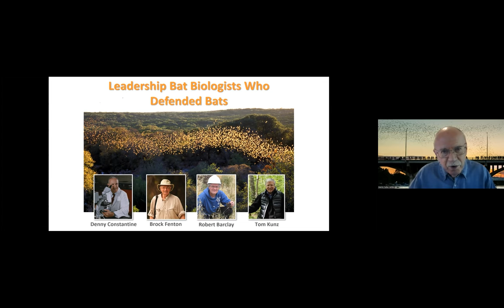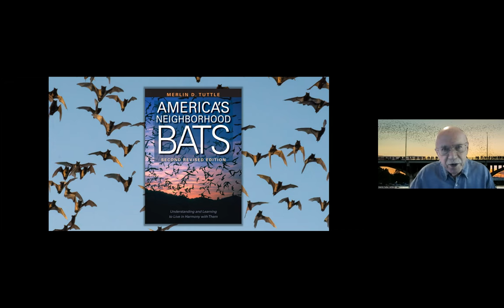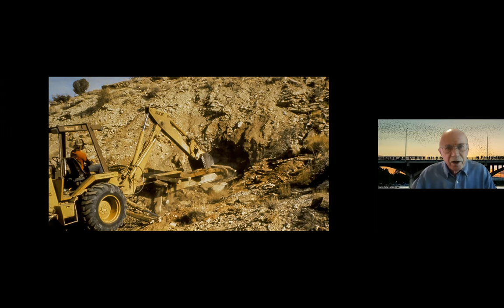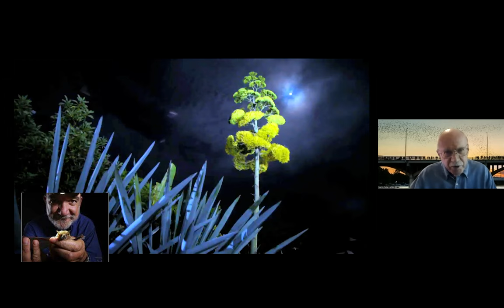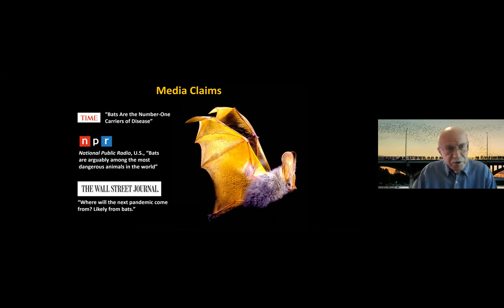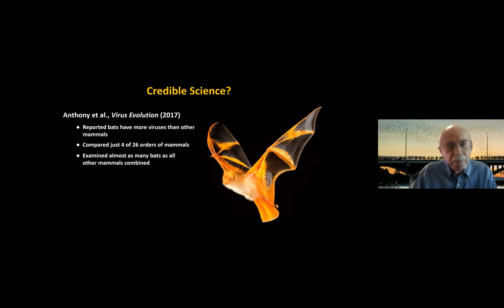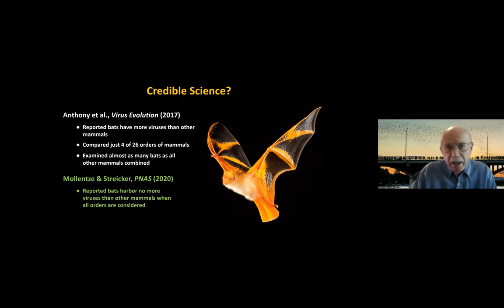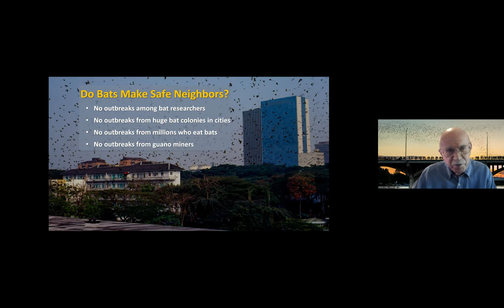50 Years of Bat Conservation in America: Then and Now - Merlin Tuttle's NASBR Presentation 2022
This is a quickly prepared alternative to presenting at the 2022 NASBR meeting in person, due to the last minute discovery of testing positive for Covid-19. Merlin says, "I considered the growing return of scary disease speculation important enough to get out of bed while miserable with SARS-CoV-2 to provide this digital version of my talk."

Merlin Tuttle shares about the last fifty years of bat conservation, then and now, for the 50th North American Society for Bat Research (NASBR) meeting in Austin, Texas where he resides. Merlin was one of the founding members of NASBR in 1970, and has been to every meeting since.

Merlin’s unique photography and communication first led to global appreciation of bats as safe, invaluable, even cute, and likable; demonstrating the power of combining captivating photos with sound science to "win friends instead of battles" for bats and how conserving bats benefits humans. Merlin’s photos and experience provide invaluable guidance and inspiration that must be preserved and shared for future generations and worldwide use.

Merlin Tuttle's Bat Conservation (MTBC) is now Merlin’s sole source of support, both for his ongoing conservation efforts and for preservation of his priceless photo collection and legacy resources. Join MTBC to support Merlin and his legacy